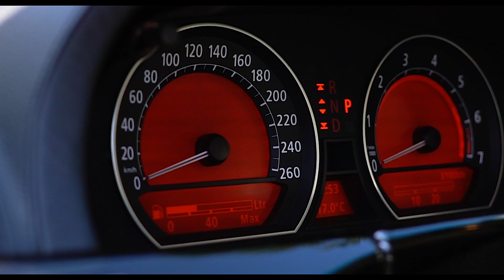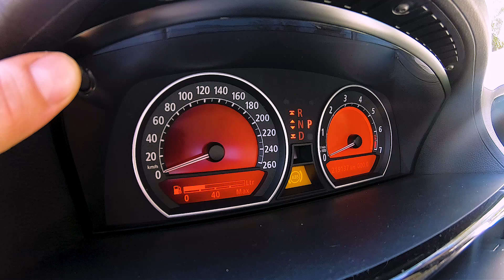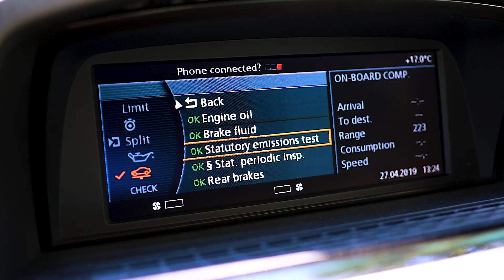A Bit More Then A Oil Change - BMW 760i E65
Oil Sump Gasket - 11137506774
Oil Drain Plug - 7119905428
Oil Drain Plug Gasket - 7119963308
Oil Level Sender Gasket - 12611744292
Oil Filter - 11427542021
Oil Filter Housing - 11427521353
Microfilter/Active Charcoal Filter Set -  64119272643
Engine oil - Castrol 5W/30 8,5L
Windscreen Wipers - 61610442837